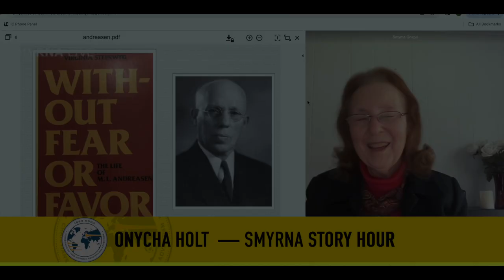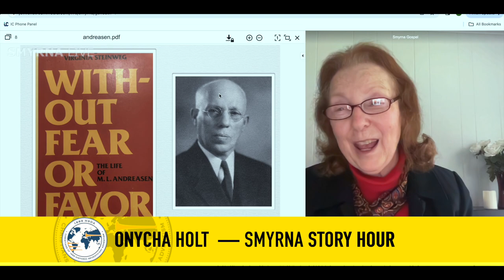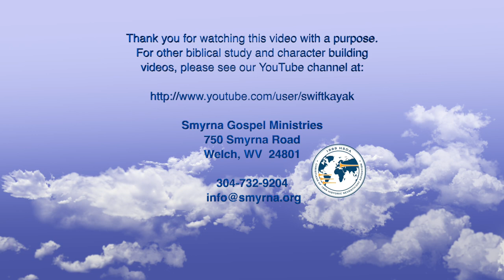The Story of ML Andreasen — Part 4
The story of Milian Lauritz (M. L.) Andreasen as read by Onycha Holt from the book, "Without Fear or Favor." This is part captures the early ministry of this man of God.